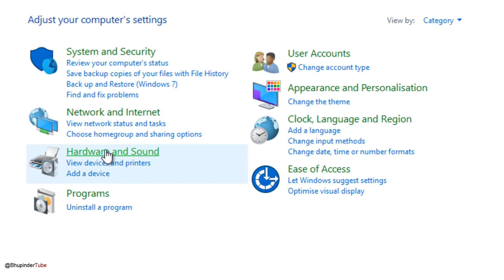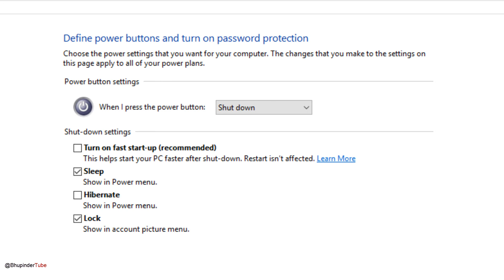[Fix] Have to turn on PC twice for Windows 10 to fully boot - windows 10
In this video you'll learn how to fix your windows 10 after upgrading it from windows 7 or windows 8. Some old PC (mine among many) were not working properly after the upgrade. The reason is unclear but the solution is in this video. You'll be surprised how easy it's to fix it.

As one of my viewer suggest, this video helps HP pavilion boot problem.

Above solutions should fix the issue, however, if it still didn't completely fix the problem, please try to 1) disable fast startup in BIOS 2) Replace your CMOS battery, watch Please let me know in the comments if it worked?

I have put a lot of efforts in making this video! It does really help. Thanks! 🙏 More related videos below